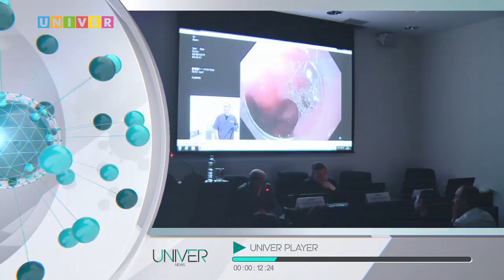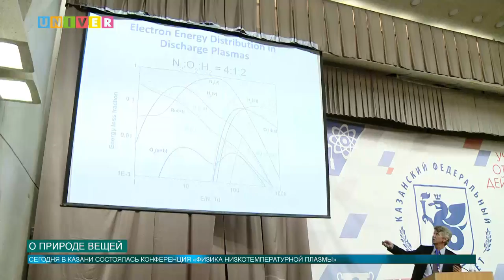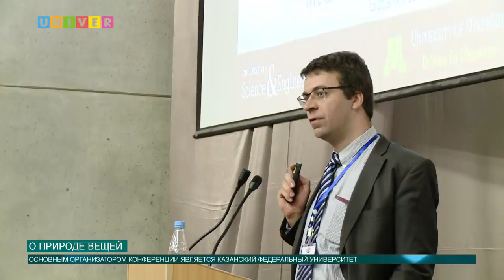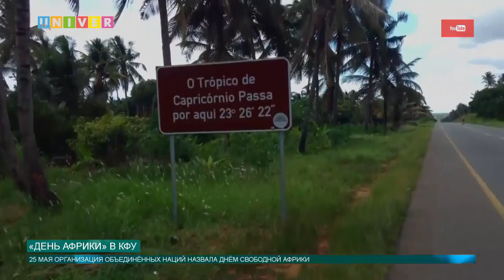Новости КФУ от 05.06.2017